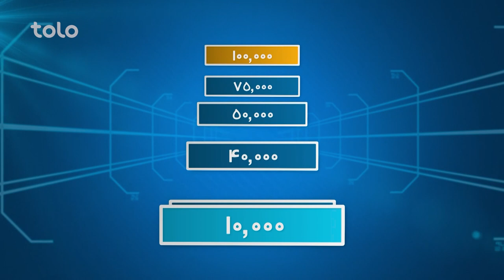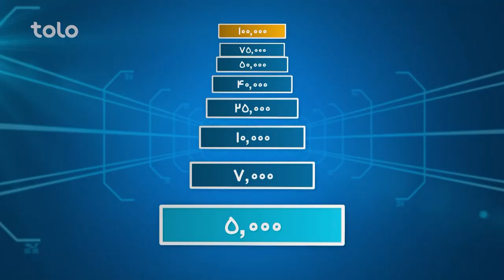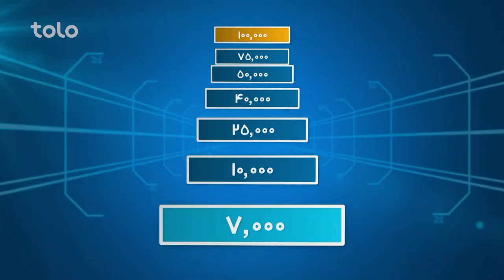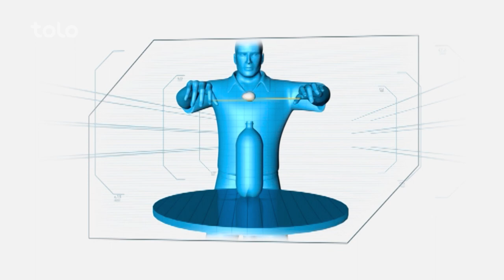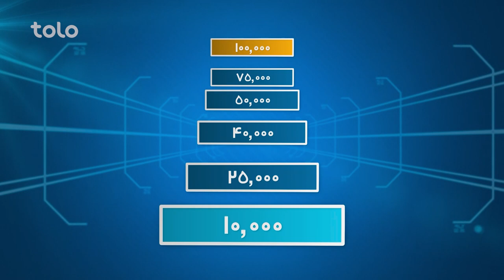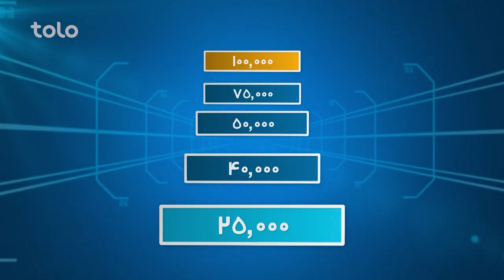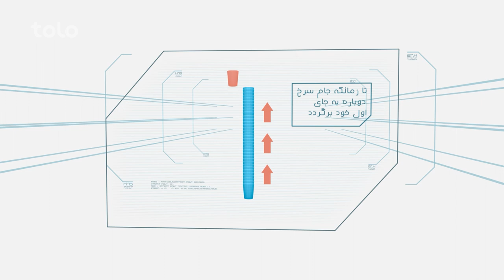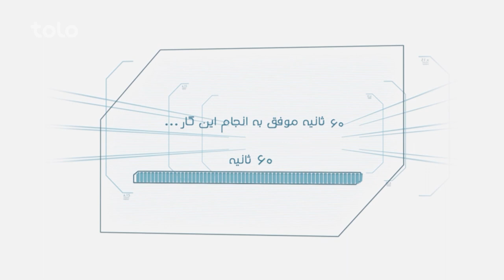Hit Lahza ba Lahza with Hafiz Noori & Imran Farooqi | هیت لحظه به لحظه با حفیظ نوری و عمران قاروقی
Hit Lahza ba Lahza with Hafiz Noori & Farooqi